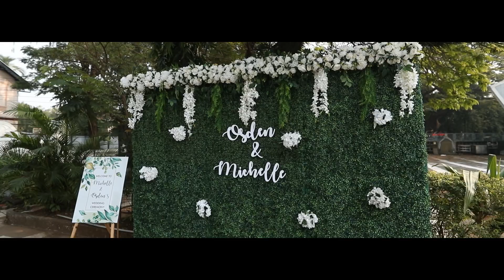Osden & Michelle Wedding Teaser